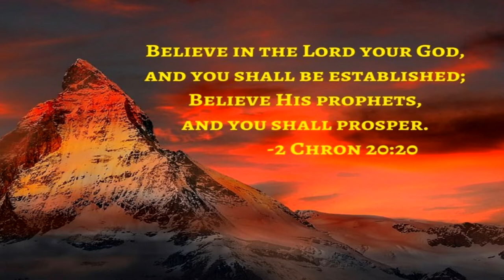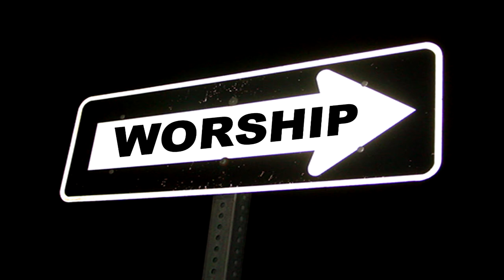Position of Victory